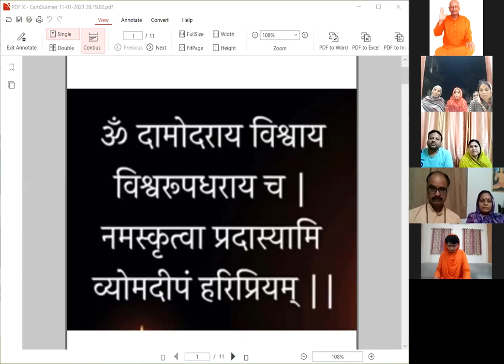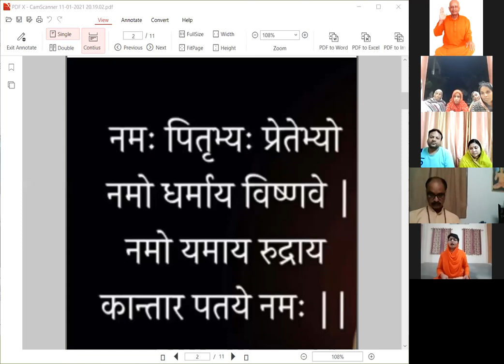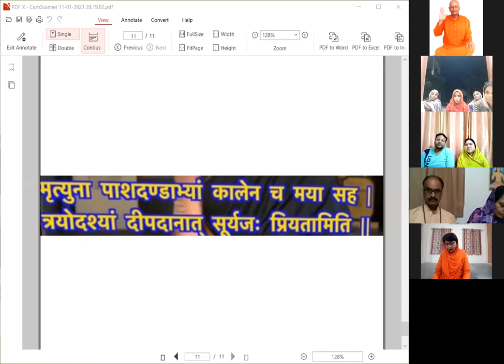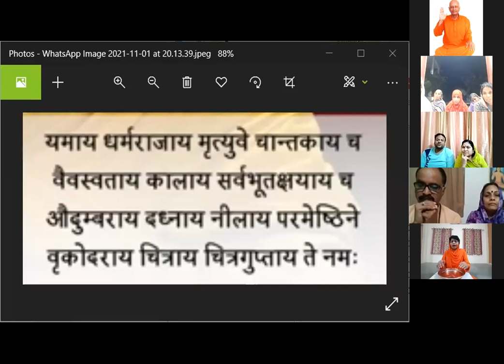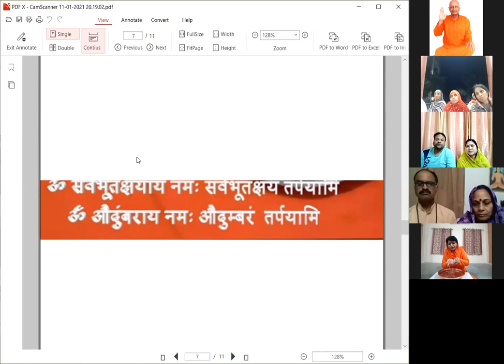"DEEP DAN "nu mahtva by rajeshvari maiyaji Date:1/11/2021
"DEEP DAN" nu mahtva
 by rajeshvari maiyaji
in life mission kendra godhra
Date:1/11/2021